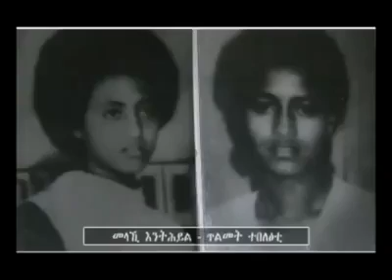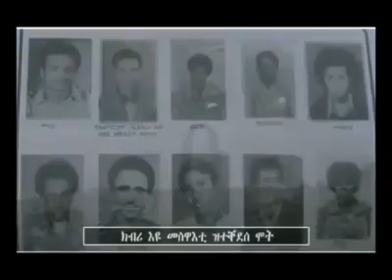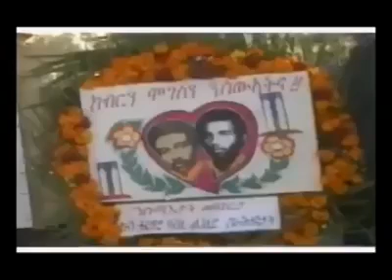Woyane did change the image of Ethiopia for good.